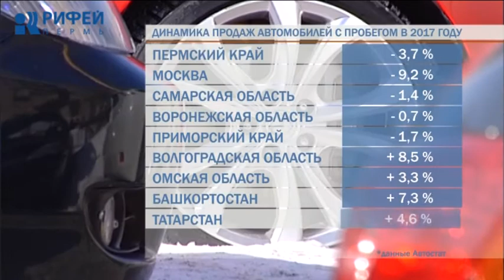Деловые новости 13.02.2018